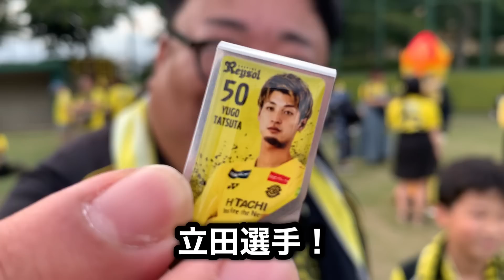【柏レイソル】2023.9.2対横浜Fマリノス戦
今シーズン中々ホームで勝てないレイソル。
夏の終わりの日立台三連戦の3戦目！
迎えるは首位、横浜Fマリノス！
待っていたのは最高の勝利！
日立台での勝利は格別！！
浮かれるこいけをご覧下さい！

こちらもYouTube共々よろしくお願いします！